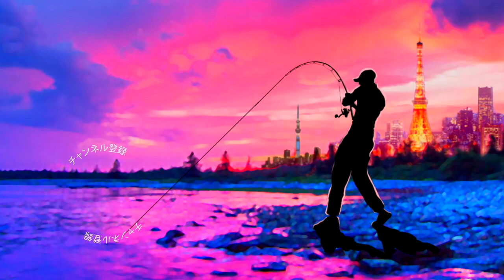熊本でバス釣り！小森嗣彦プロが秘密改造のルアーで 立岡池 大攻略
熊本でバス釣り！小森嗣彦プロが秘密改造のルアーで立岡池大攻略って事で九州オカッパリ探検中の小森嗣彦プロに突撃してきました！JBTOP50遠賀川戦に向けて九州は熊本に滞在中の小森プロに会いに行って来ましたよ！熊本の野池でバス釣りです。
今回訪れた立岡池はNBCの岸釣り釣り大会が開催される熊本オカッパリの聖地！今回の動画はゲーリーヤマモトのルアーの特徴、切ったり貼ったりのお手軽チューニングで釣れ釣れルアーに大変身って事で入れ食いパターンを見つけていく小森プロの技に密着取材です。普段謎のベールにつつまれているトップトーナメンターのプライベートのバス釣りに密着取材です！

2019年度は引き続き去年デプスの「コンツアージグ」＆「ブルフラット」で練習したジグストの釣りを色々なルアーに応用して巨大なブラックバスを狙って行きます！ライトリグ方面では去年よりゲーリーヤマモト大好きな釣りガール、メグタスが加わったのでそれぞれ分担して色々なルアー、釣り方に挑戦して行きますよ〜！

TurikouTVの動画
19アンタレスに真紅のスコーピオン⁉︎シマノの2019最新リールが遂に情報解禁！
19アンタレスはアンタレスミニ⁉︎ シマノの総合カタログが素敵過ぎる